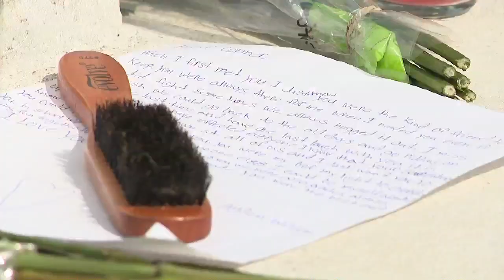Community remembers Conner Curtice with Candlelight Vigil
A large crowd of family, friends and classmates gathered Wednesday night for a candlelight vigil and prayer service to honor 14-year-old Conner Curtice.

Conner died when he fell off a boat Memorial Day afternoon in the Neches River.

More than one hundred people met at Port Neches Riverfront Park on Wednesday night to honor Conner. They organized a prayer vigil and gathered near the cross, leaving flowers, handwritten notes, messages and other items.

Speakers remembered Conner, who would have entered PN-G High School in August.

They tell us Conner loved hunting and fishing, really enjoyed old country artists like Hank Williams, and loved riding his mini bike.
Game wardens say Conner was with a friend, an older teen, and their boat began taking on water. While they were trying to remove the water, the boat veered sharply and they were thrown into the water. The older teen managed to get back on board, but Conner could not.

Capt. Ryan Hall with TP&W explained what happened in the boating accident shortly after 3 p.m. Monday.
"The two friends were in a flat bottom boat with a tiller handle," said Capt. Hall. "They were both sitting at the back of the boat, side by side. There is a little plug in the boat where water accumulates in the back. The driver, an 18-year-old, supposedly told the 14-year old to hold the motor while the operator pulled out some of the water. The operator reached down and the boat veered sharply when the tiller motor turned. It threw both of them into the water. The operator was wearing a kill switch. He came back up and got back into the boat. He saw the 14-year-old face down on top of the water, but he was too far away to get to him quickly. The 14-year-old slipped underwater."

A Texas Parks and Wildlife dive team recovered his body Tuesday evening.

KFDM/Fox4 Beaumont seeks to keep you updated on the latest news coverage, station promotions, community events, and to encourage you to submit your comments, tips, content ideas, and questions.

By engaging in conversation on our Youtube page, you agree to all the conditions and terms of Youtube and the KFDM Youtube Community Guidelines. Comments and images posted on the KFDM Youtube page may also be used on-air. If you fail to comply with Community Guidelines, KFDM reserves the right to block you, restrict your access, and/or remove comments at our sole discretion without any notice.

Our moderators may remove any/all posts that contain the following:
• Abusive, defamatory, hateful, containing racially or ethnically offensive or derogatory content, obscene or sexually explicit language.
• Fraudulent, deceptive, or misleading comments.
• The violation of any intellectual property rights, including copyrights, trade secrets, etc.
• Threats against any person, organization, or company.
• Spam, including 10 or more posts in a row by the same user that inhibit others from commenting, or advertisement postings focused on selling a product or service, or comments posted for a purpose of driving traffic to a particular website for personal, political, or monetary gain, or with the intention of stopping others from commenting due to flooding of the comments section.
• Solicitations for events.
• Posts that are not relevant to the conversation or topic.
• comments exceeding 400 characters, or re-posts of entire articles